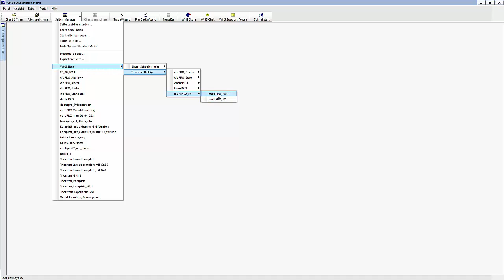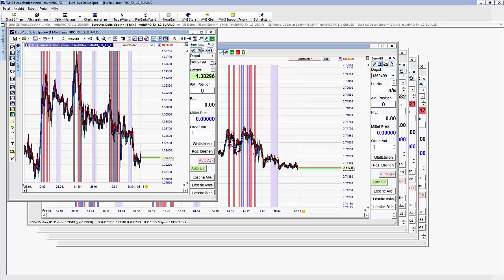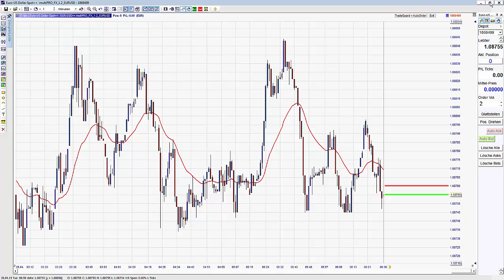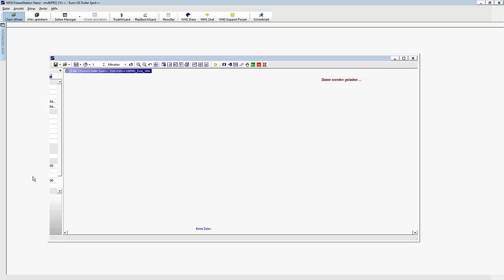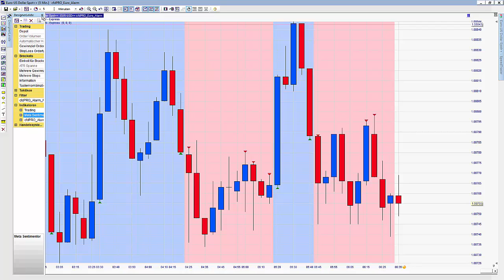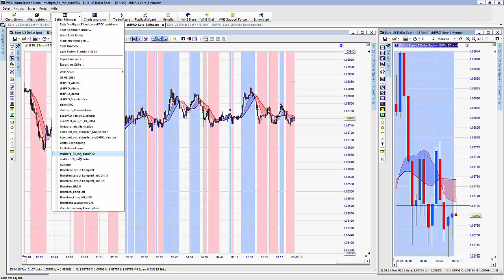multiPRO mit euroPRO